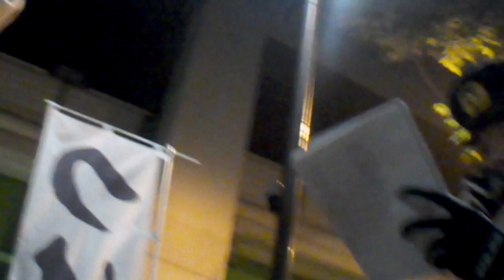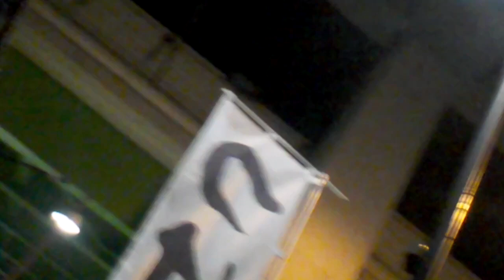喜舎場 朝則VS警官①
この後更なるピンチが！！